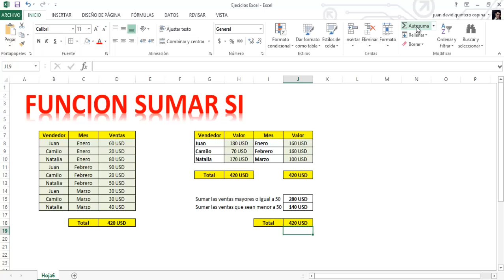😱📢 Como SUMAR en Excel con UNA CONDICION // Como usar la Funcion SUMAR SI en Excel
Sabes como sumar en excel con una condición o como usar la función SUMAR.SI en excel el cual nos permite sumar celdas o columnas con una condición o un criterio en Excel.